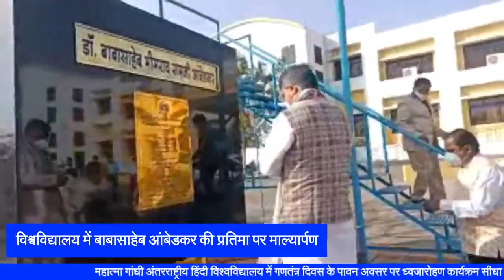ध्वजारोहण कार्यक्रम का सीधा प्रसारण